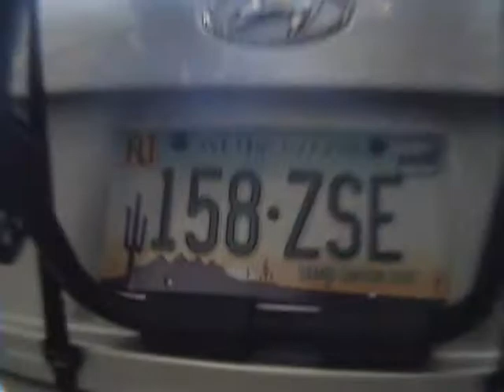goodtimes with the smitty's and 190ist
smitty came to cali and he brought his family too. we haven't seen each other since just after iraq and that was 2005. la lucas was in germany when he saw smitty last. that was in 2002. we had a blast and i can't wait to do it again.
peace homie!